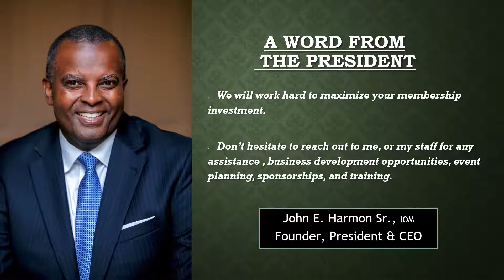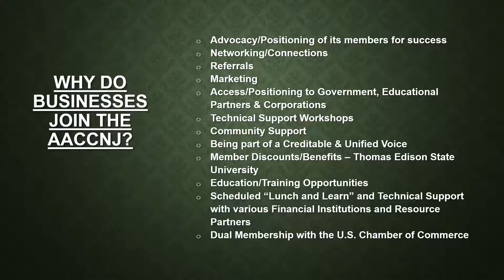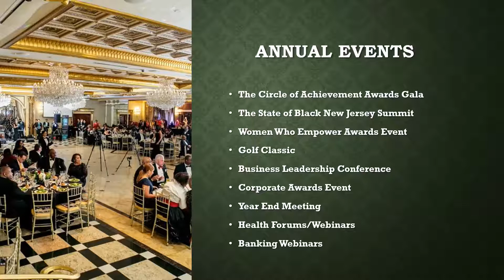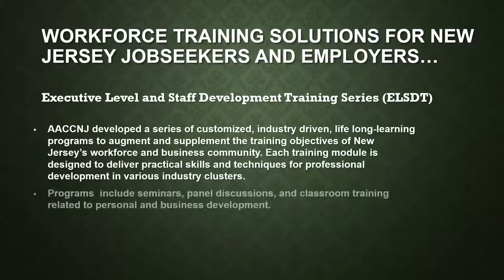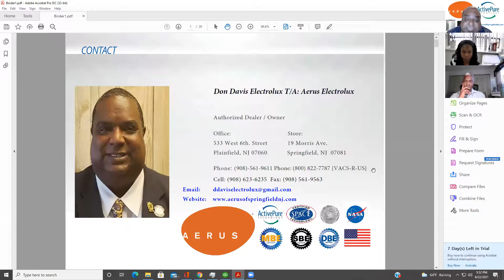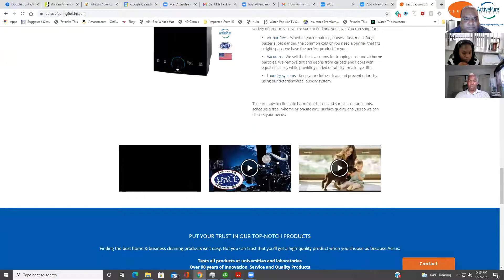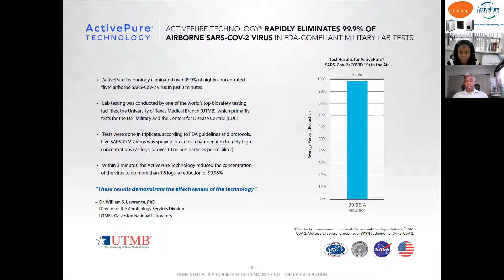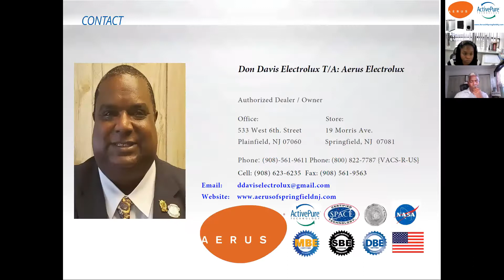AACCNJ Quarterly Meeting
Quarterly meetings are designed to welcome all new, current

and prospective members to learn more about AACCNJ
upcoming events, the benefits of membership and provides a
networking opportunity with potential customers!